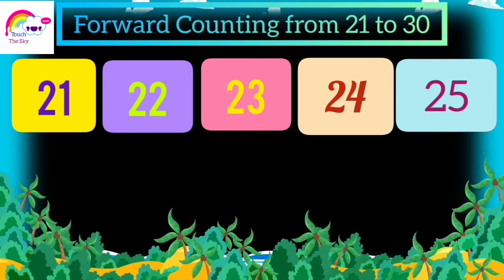Forward Counting From 21 To 30 for kids learning | Touch The Sky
- Learn and repeat the forward counting from 21 to 30 and watch the cute video your lovely teacher has made for you ❤️